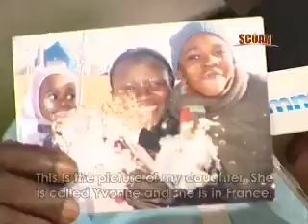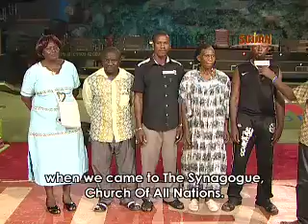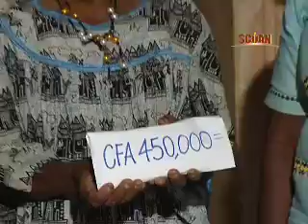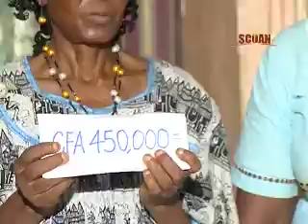All Is Of Grace - TB Joshua Cut 7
It appears that all is of grace because all our spiritual advantages are from God. Our faith, conversion and eternal salvation are not the mere products of any man's natural abilities and powers. Therefore, all boasting is excluded! Learn more about God's grace in this touching sermon: All Is Of Grace.